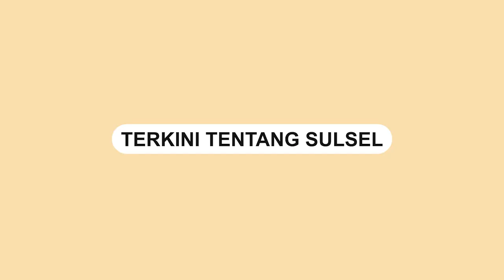Ul4r Piton Raksasa Seberat 135 Kg Ditemukan Warga di Muna Barat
Warga di Desa Latompe, Kabupaten Muna Barat, Sulawesi Tenggara menangkap ular berukuran raksasa.

Ular piton berukuran 7 meter tersebut dipikul ramai-ramai menuju pemukiman.

Saat hendak dijual, ular tersebut terlebih dahulu diperiksa dan ditemukan 100 butir telur di dalam p3rut ular tersebut.

Ular tersebut memiliki berat kotor 135 kilogram dihargai Rp748 ribu oleh pengepul ular.

Berdasarkan informasi, penemuan ular raksasa itu saat warga tengah membersihkan lahan pertanian pada Rabu (21/9)

Video terkini dan terbaru..